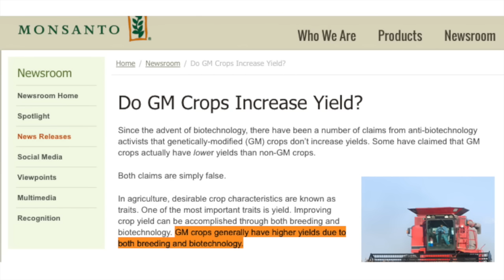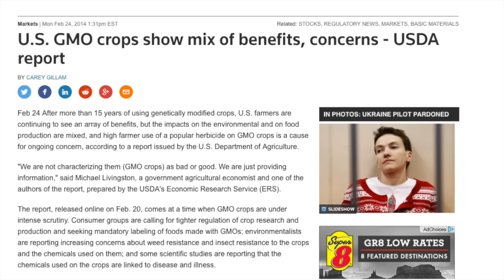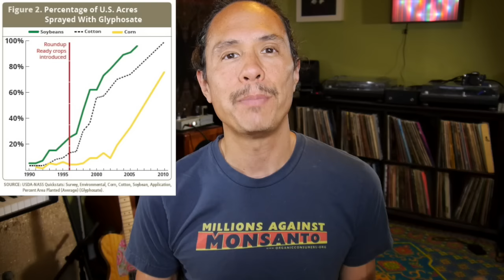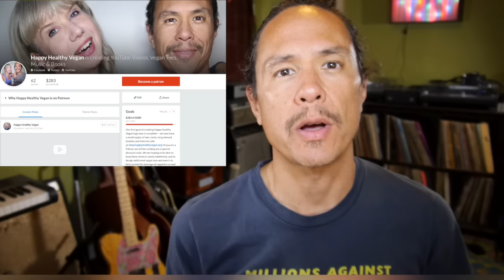Why I Hate GMO: Hank Green Is Wack!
Why GMO foods are bad. And why Hank Green is wack when it comes to defending GMO foods.